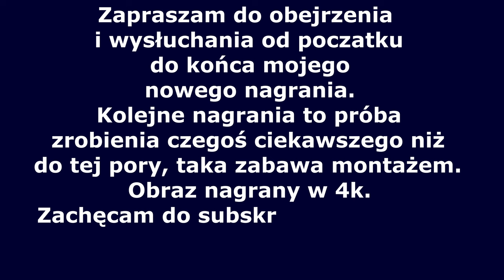Jam jest chlebem żywym (👂🎧zoom h1🎧👂)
Nagranie zrealizowane w 4k.

Film nagrywany smartfonem SAMSUNG S20 FE 5G + rejestrator Zoom H1 - zalecane słuchanie na dobrym zestawie stereo bądź słuchawkach.
Montaż w programie Davinci Resolve 18

Organy elektroniczne Johannus opus 35.